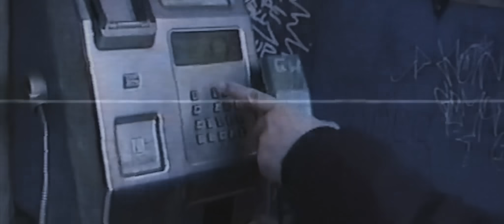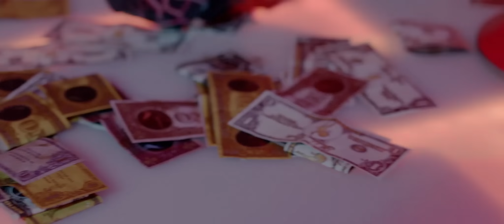PLAY69 feat. Eunique "MÖRDER " (official Video) prod. by Mesh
KUGELSICHERER JUGENDLICHER erscheint am 29. MÄRZ 2019

// HELAL MONEY ENTERTAINMENT // im www:
 • Helal Money Entertainment auf Facebook:

Der Track "MÖRDER" wurde produziert von: MESH

Das Video "MÖRDER" wurde produziert von: MICHAEL "BAZZ" JACKSON Regie/ Schnitt/ Color Grading

Regie / Schnitt: Michael Jackson
Produktion: Beste Medien GmbH
Produktionsleitung: Allan Anders
Aufnahmeleitung: Iljana Castillo
Kamera: Andi Jansen
Kamera Assistent: Woo-Jun - MiRR MotionTec
Set Assistenten: Shervin Karimdadian & Isaac Finkberger
VfX: Sina Collins
Oberbeleuchter: Kolja Eckert
Drohne: WeFlyHigh
Make Up: Hely Doan
Kobras: Apo, Aylin, Juicy Lucy
Tänzer: Joel Borgil
Tänzerin: Taarna Yasmin
Polizei: LEON Actionteam
Korrupter Polizist: Dogan E. Padar
Stunt Team: Aristo Luis, Lee Huang, Jade-Eleena Dregorius
Rolls Royce: GRAND TOUR GmbH
Danke an: Styleheads & Golden Dolls
Master: Robin Schmidt